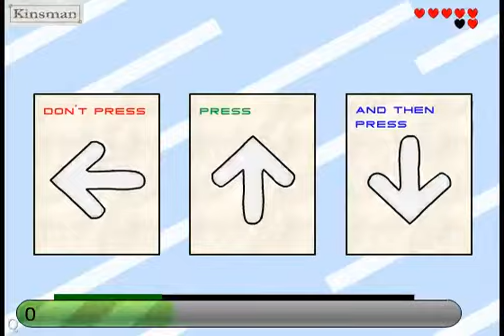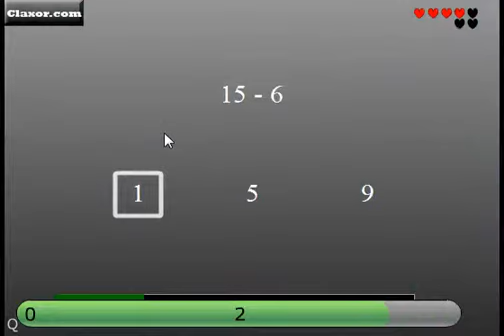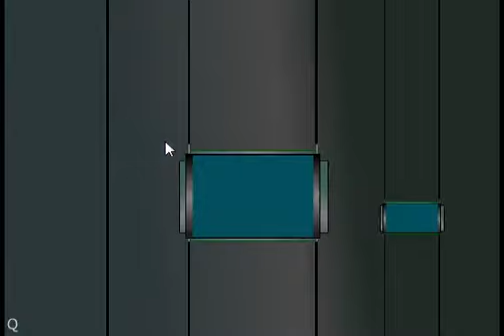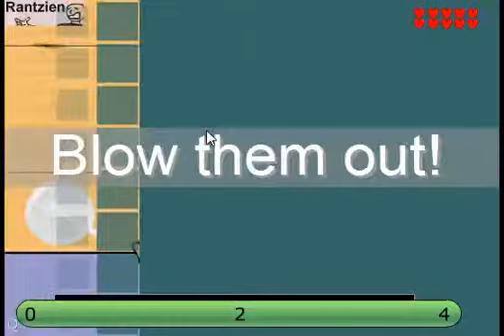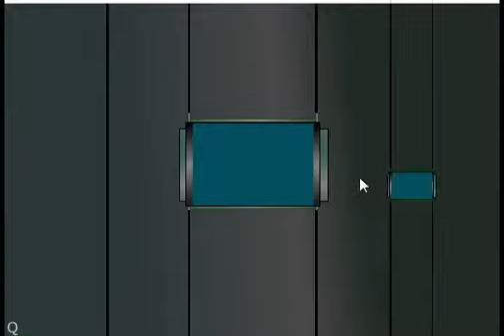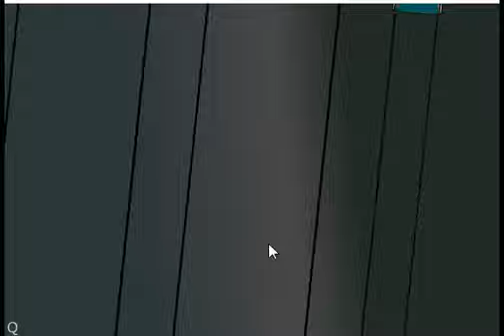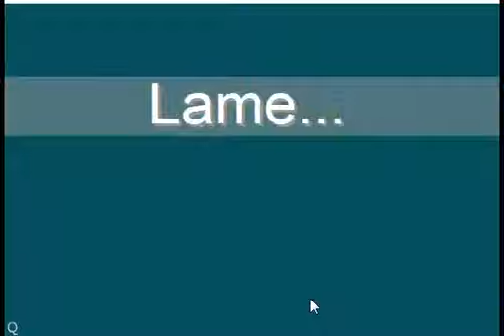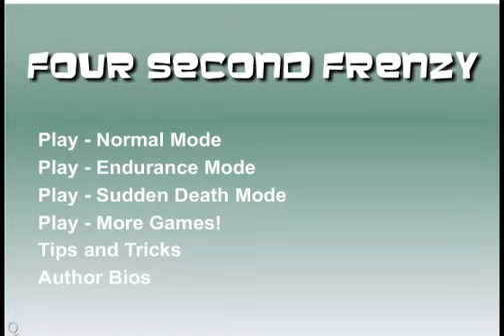4 secondi per morire - Four Second Frenzy